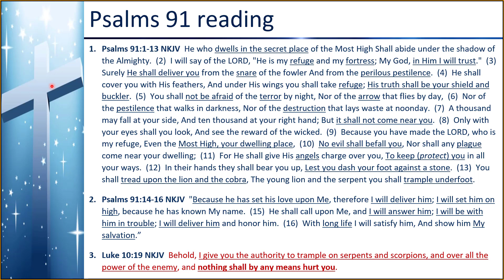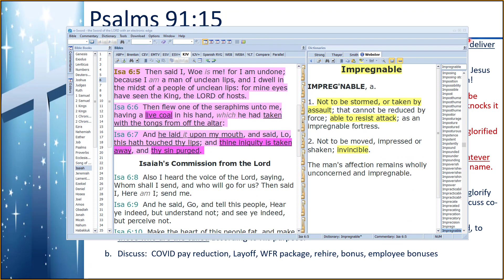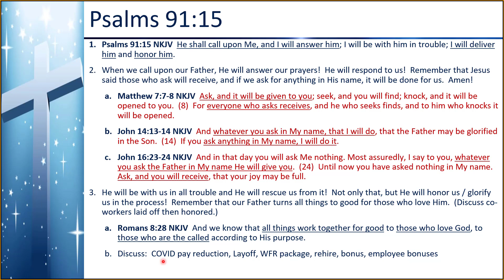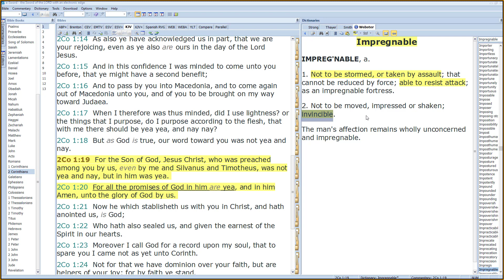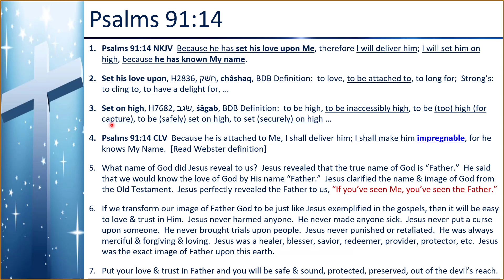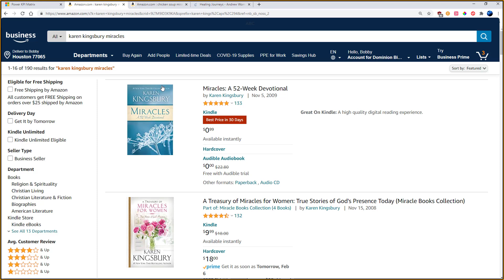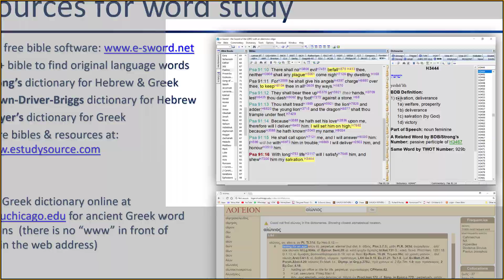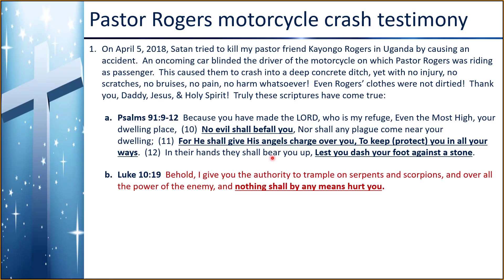Skype 155 - Invincible! No evil will befall you! 3 - Feb 5 2021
The purpose of DBS is to reveal the truth of God’s word and goodwill, so that each of us is raised up in faith and able to carry out the mission that Jesus has given us in Mark 16.  We will set people free from oppression of the devil by increasing in: salvations, casting out demons, healing the sick, and fulfilling the needs of the people.  We will learn how faith works, we will understand authority, we will realize the Spirit and Power God has given us, and we will then become effective doers of the Word, doing the works of Jesus and greater works, who bring great glory to God and freedom to man!  Amen!